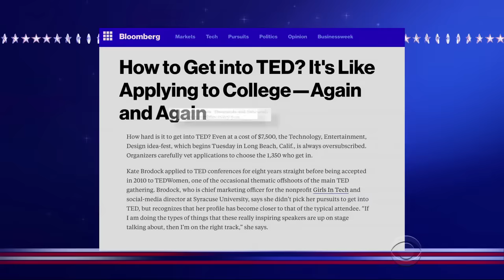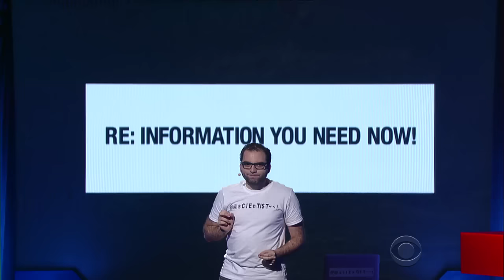Stephen Colbert's RejecTED Talks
Not every TED talk sees the light of day, and that's wrong. Fortunately, Stephen has unearthed some heretofore hidden gems.